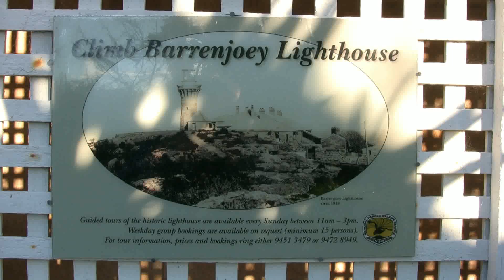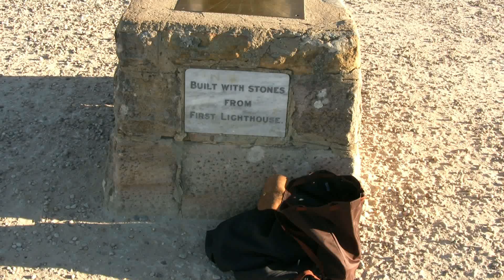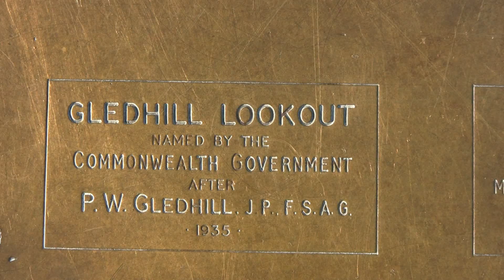Barrenjoey Lighthouse activation by VK2MB for ILLW Aug 2010 HD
Barrenjoey Lighthouse was activated by members of the Manly-Warringah Radio Society in Aug 2010 for the International Lighthouse & Lightship Weekend using the callsign VK2MB. This video features a contact with VK5ARC at the Point Malcolm Lighthouse, South Australia operated by South Coast Amateur Radio Club. Thank you Michael VK2HMB for the Point Malcolm lighthouse photos.